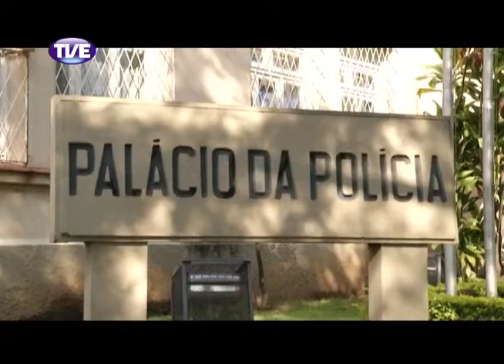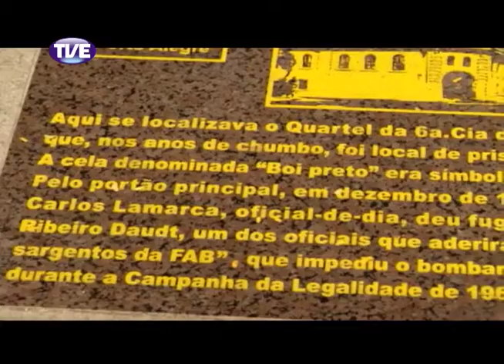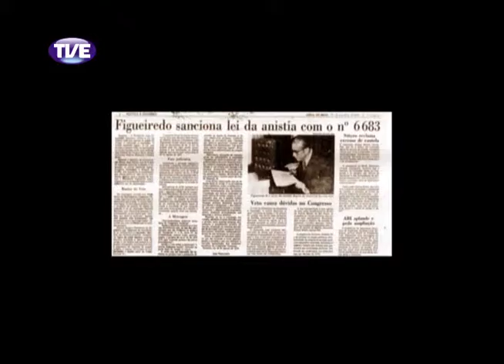Jornal da TVE - Primeira Edição - 27/03/14 Bloco 2